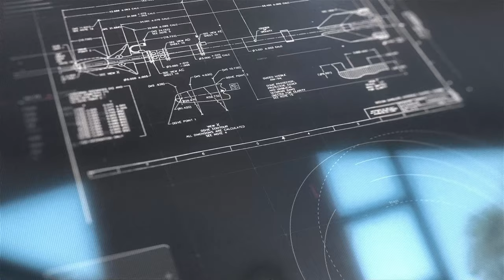مراحل لعب سنايبر غوست واريور كونتراكتس | ‏‏ SGWC - gameplay walkthrough .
Sniper Ghost Warrior Contracts - gameplay walkthrough .
مراحل لعب سنايبر غوست واريور كونتراكتس

00:00 انترو
00:05 عقد تقاطع سيبيرسكايا -7 SIBIRSKAYA-7 JUNCTION
الهدف: التسلل والقضاء على أي تواجد للحراس وتأمين كامل للمنطقة
الحصول على معلومات حول نظام الأسلحة
OBTAIN INTELLEGENCE ABOUT THE WEAPONS SYSTEM

هذا الفيس بوك الخاص بي ومعرفي باللعبة